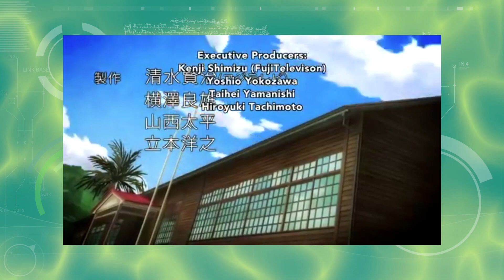Escola de assassinos??? ASSASSINATION CLASSROOM - Nerdista Senpai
Uma sala de aula de potenciais assassinos tentando matar seu professor lula amarela? Só mais um dia em Assassination Classroom. Venham ver o que esperar dessa série no Nerdista Senpai.

VISITE A MANDRAKE COMIC SHOP
Av. T-3, nº 2673 (em frente ao Parque Vaca Brava) Galeria Pátio do Lago, Setor Bueno